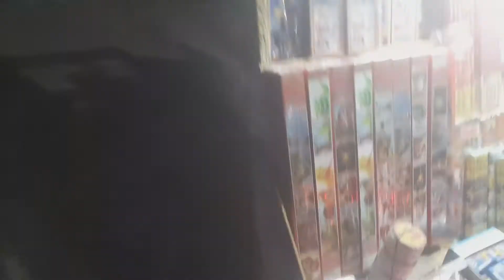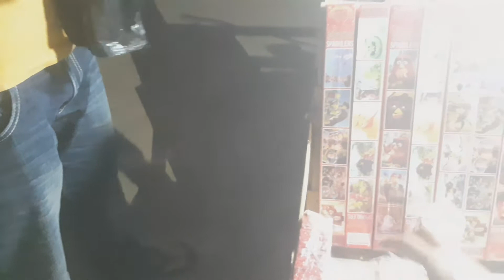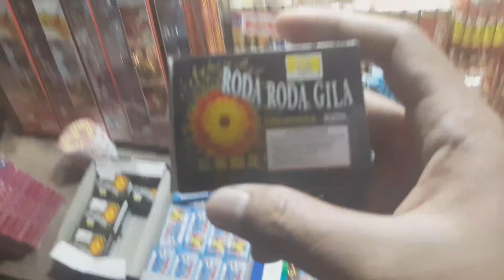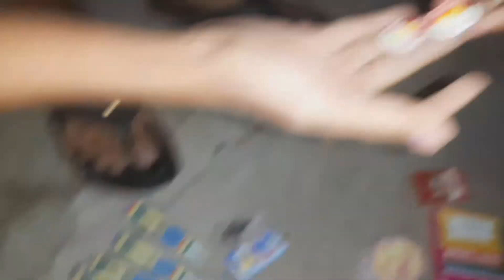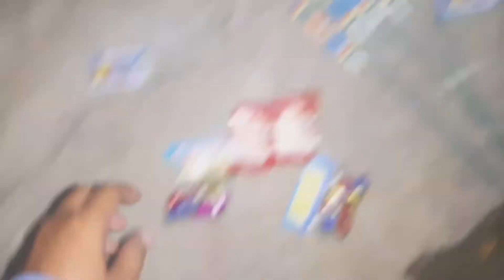TRADISI MAIN PETASAN DI BULAN PUASA😂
hello bocis bocis
2021
ramaikan casana masalalu yang tidak akan pernah di lupakan
masa kecil adalah masa yang tak terlupakan
dimana perang petasan adalah suatu gambaran yang bisa di bilang tidak bisa di lupakan

hati hati ya bocils main petasannya hehe